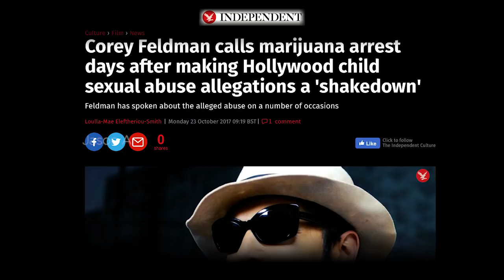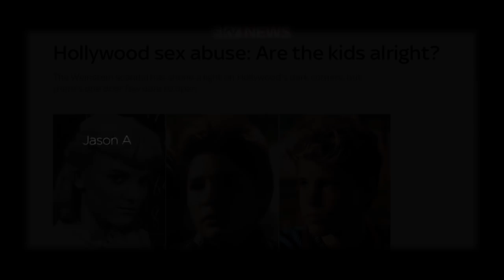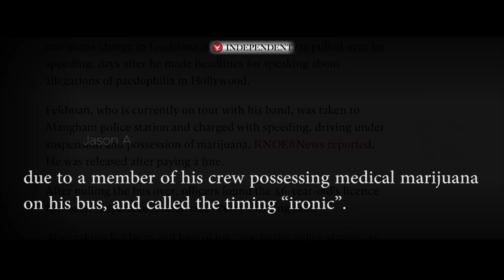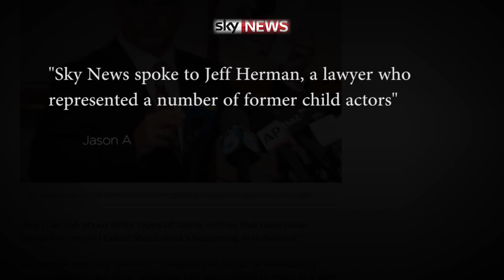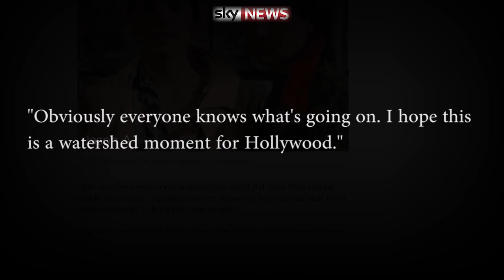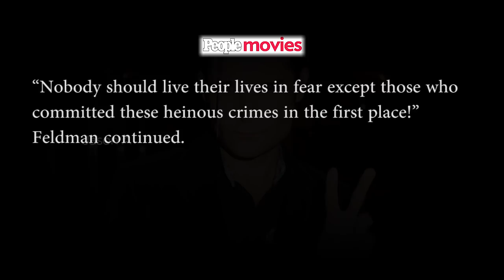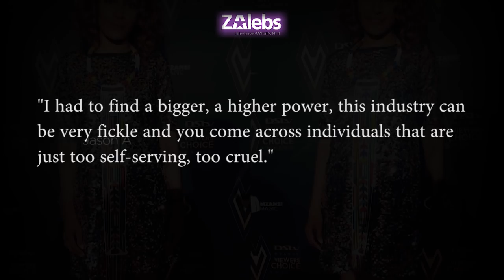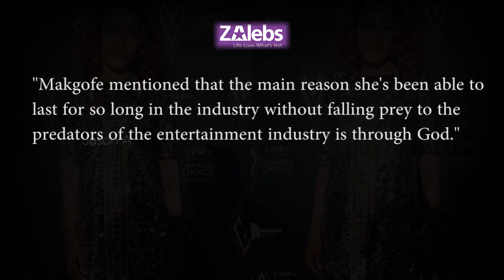The Illuminati's Final Warning for Corey Feldman!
ILLUMINATI MESSAGE FROM COREY FELDMAN...
corey feldman shocking confession 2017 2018 today news jason a entertainment industry hollywood